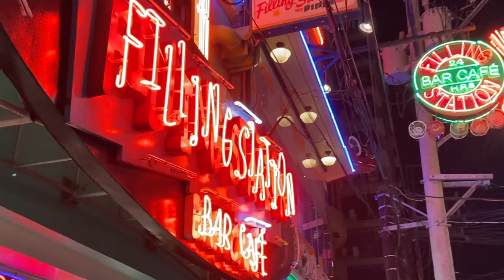BIRTHDAY CELEBRATION 2021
It's all about food and happiness. here's to more of celebrating life with friends and family et al.  There's so many things to be grateful for

PLACES :

Dean and De Luca Quezon city
Crying tiger
Commune PH
Galileo Enoteca Deli